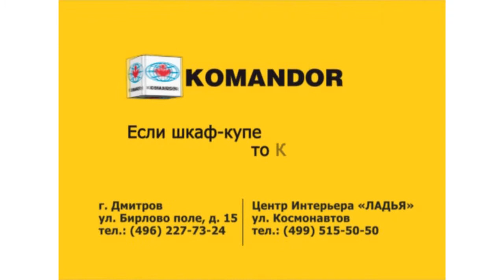Шкаф купе КОМАНДОР